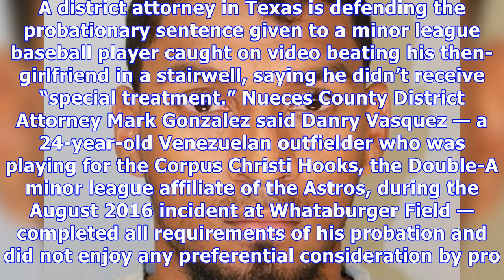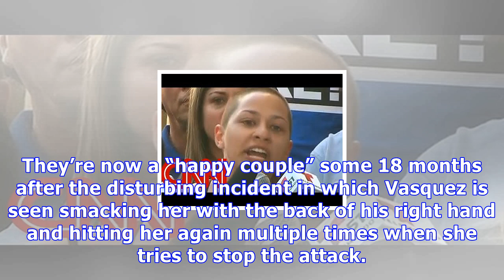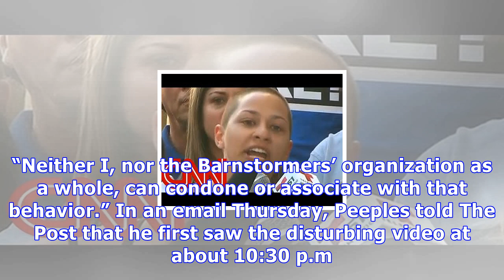Why baseball player got off easy after beating girlfriend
Danry Vasquez Nueces County Sheriff's Dept. A district attorney in Texas is defending the probationary sentence given to a minor league baseball player caught on video beating his then-girlfriend in a stairwell, saying he didn’t receive “special treatment.” Nueces County District Attorney Mark Gonzalez said Danry Vasquez — a 24-year-old Venezuelan outfielder who was playing for the Corpus Christi Hooks, the Double-A minor league affiliate of the Astros, during the August 2016 incident at Whatabu...